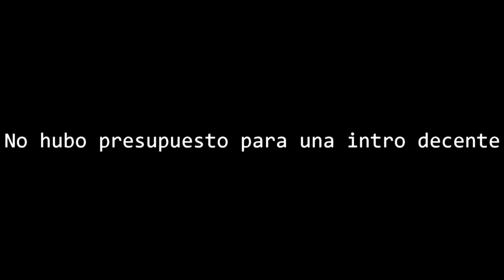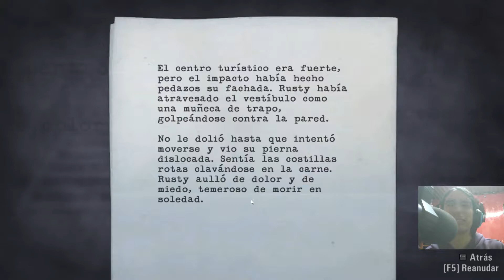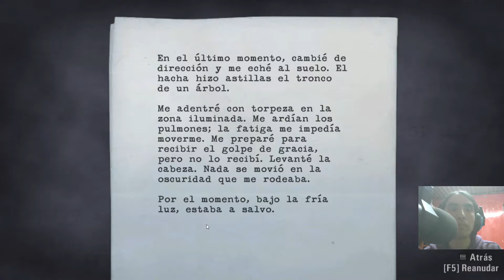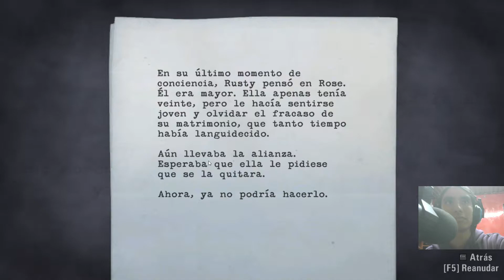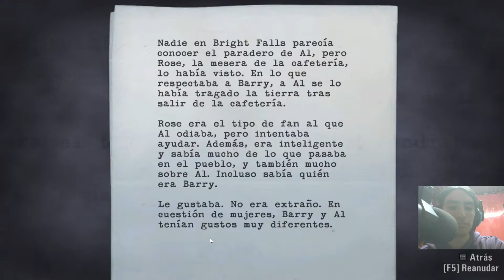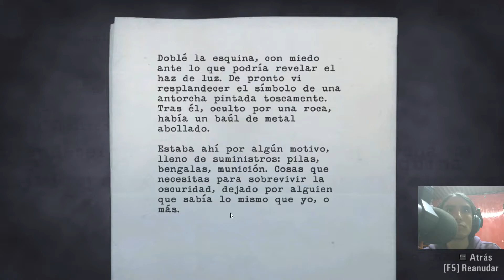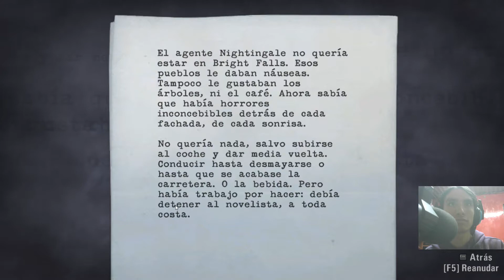Alan Wake | Parte 5 | El secuestrador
Quinta parte del capítulo de esta peculiar historia. Un escritor, un pueblo y una historia